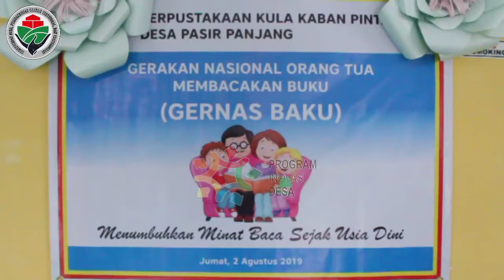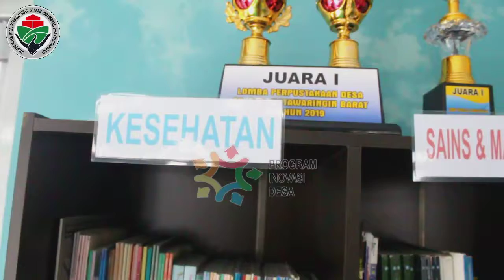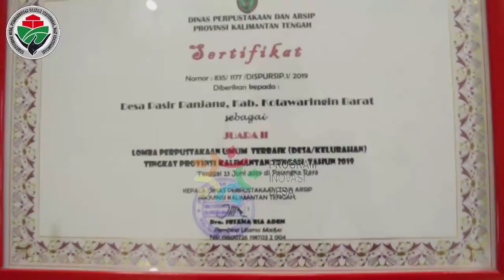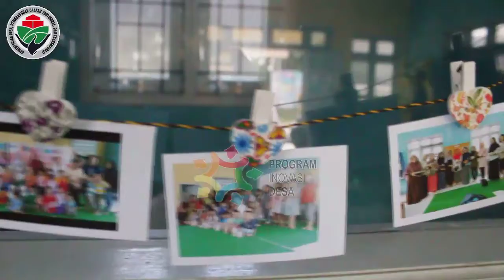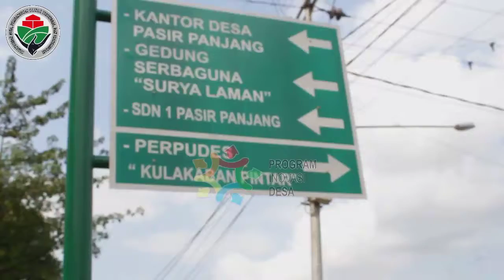PERPUSDES DESA PASIR PANJANG KECAMATAN ARUT SELATAN